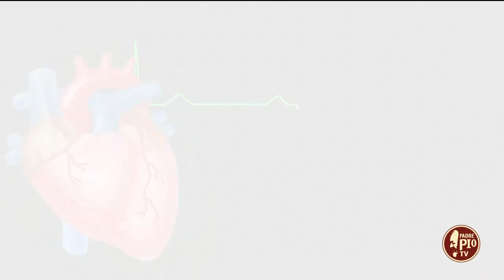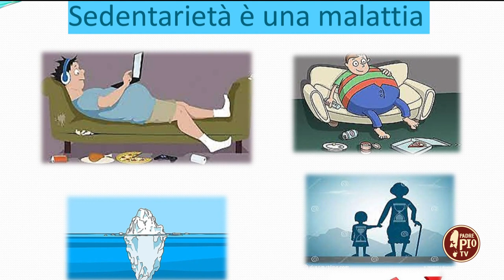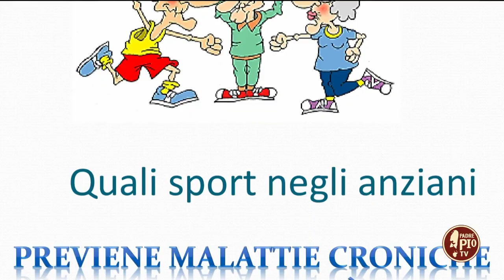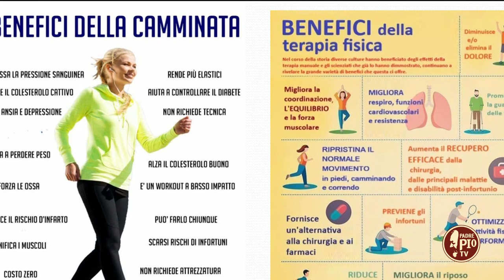Dica 33. Il medico risponde...l’importanza dell’attività fisica (14 Agosto 2023)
Dica 33. Il medico risponde

Con il dott. Paolo Cascavilla, medico di medicina generale. Oggi parliamo dell’importanza dell’attività fisica